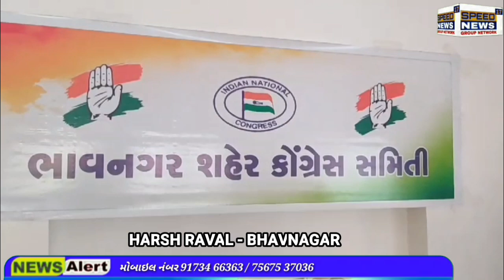NEWS ભાવનગર શહેર કોંગ્રેસ સમિતિ દ્વારા કાલે ગુરૂવાર શહિદદિવસ નિમિત્તે શહીદોને પુષ્પાંજલિ કાર્યક્રમ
ભાવનગર શહેર કોંગ્રેસ સમિતિ દ્વારા. આવતીકાલે તારીખ 8 8 2024 ને સમય સવારે 11 કલાકે ગુરૂવાર ના રોજ શહિદ દિવસ નિમિત્તે શહીદોને પુષ્પાંજલિ નો કાર્યક્રમ રાખેલ છે તો ભાવનગર શહેર કોંગ્રેસ સમિતિના તમામ આગેવાનો હોદ્દેદારો તથા બધા ફન્ટર સેલના ચેરમેનો કાર્યકર્તાઓ ભાઈઓ તેમજ બહેનો ને ઉપસ્થિત રહેવા ભાવનગર શહેર કોંગ્રેસ સમિતિના પ્રમુખ હિતેશભાઈ વ્યાસ દ્વારા જણાવ્યું છે.

રિપોર્ટર  હર્ષ  રાવલ  ભાવનગર